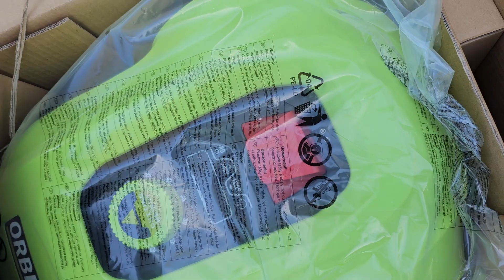Vajadzēja piepirkt klāt vadu un beigās nopirku vēl vienu zāles pļāvēju robotu Orbex 400 SEKO mums